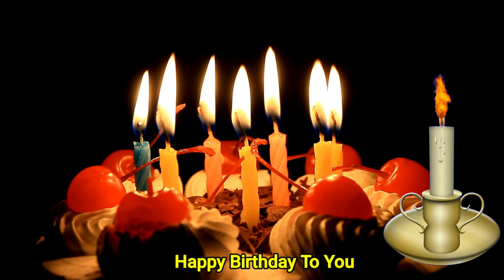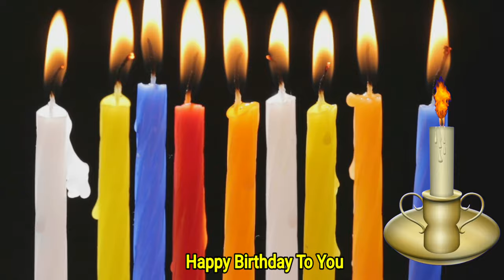생일 축하합니다 Happy Birthday To You 생일축하 생신축하 생신축하송 생신축하노래 생일축하송 생일노래 생일축하 Birthday Song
ㅡㅡㅡㅡㅡㅡ

ㅡㅡㅡㅡㅡㅡㅡㅡㅡㅡ
4시간에 동영상제작 기법 배우고 유튜브에 올리고 홍보방법까지 배웁니다.

4시간 개인지도 받으면 파워디렉터

ㅡㅡㅡㅡㅡㅡㅡㅡ